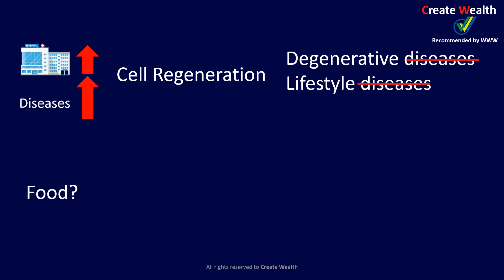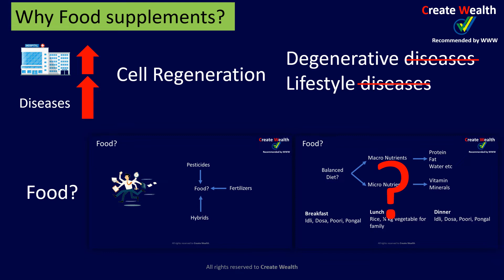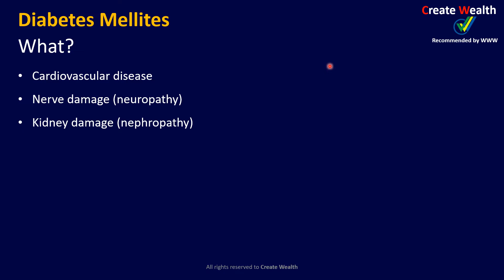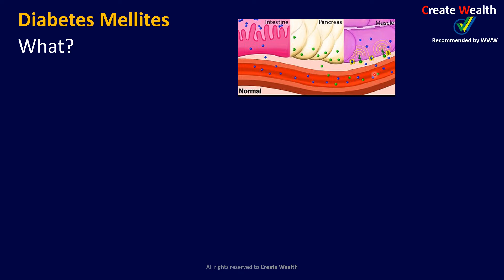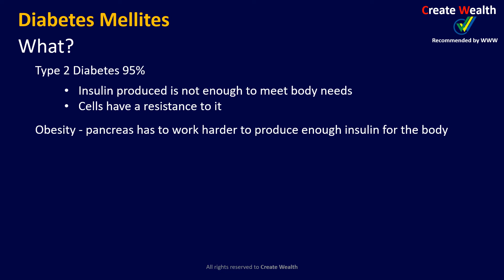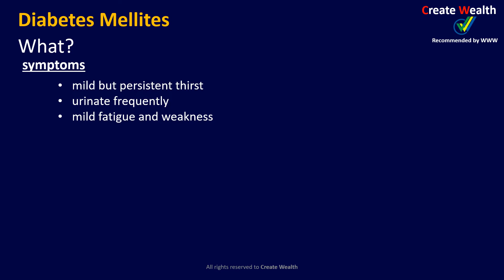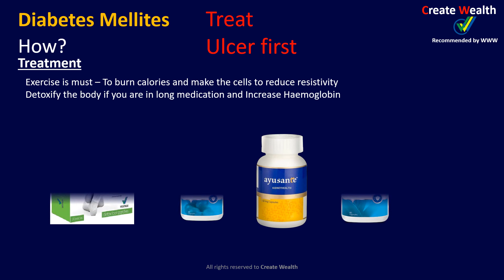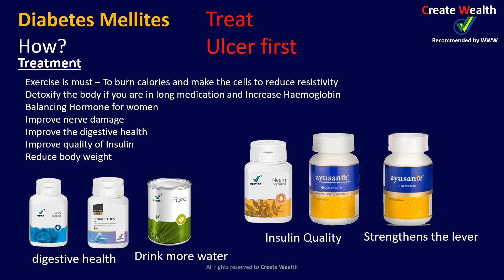Mellites Vestige - Tamil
In this video you will learn The Digestive metabolism
Importance of sugar
What is Diabetes
How can we cure that?
What is the function of lever in Sugar?